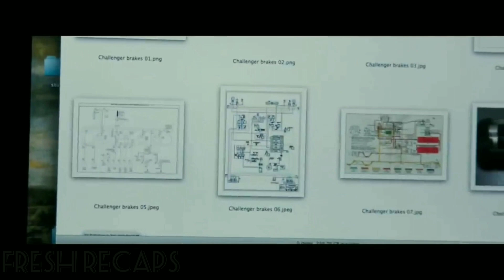This Teacher Is Trying To Hide The Naughty Things She Does With Student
Name of the Movie: The Boy Next Door 2015